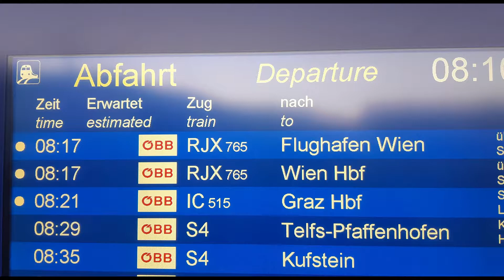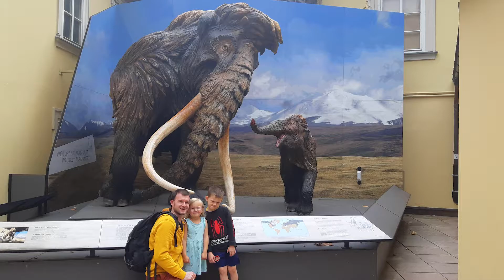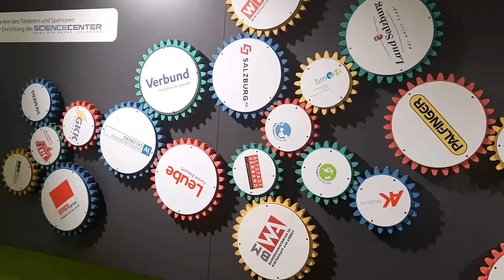Salzburg 2021 zu 3.